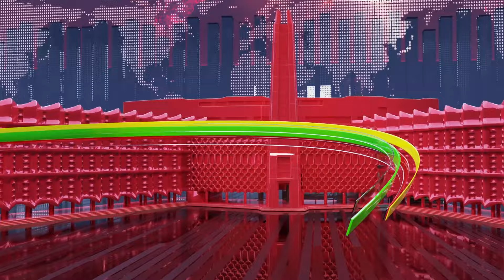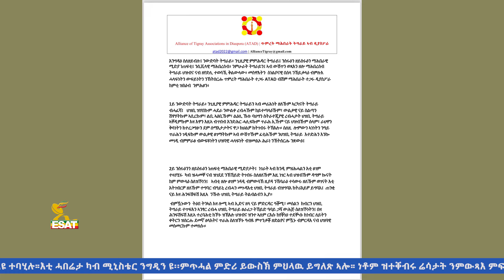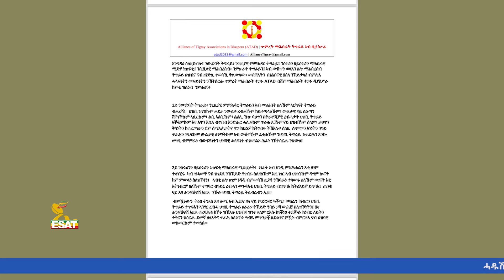Ethiopia - Esat Tegrigna News August 6 2024